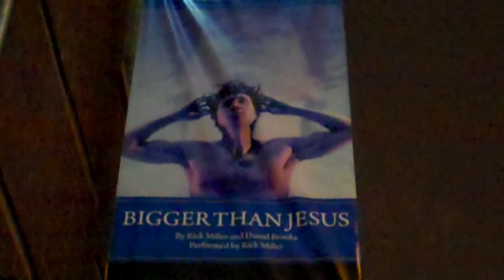Flying on Metal Wings (Day 36 27-11-09)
Worked then headed to the Sea Horse. Was an awesome fucking metal show. I'll be uploading videos from it tomorrow night.